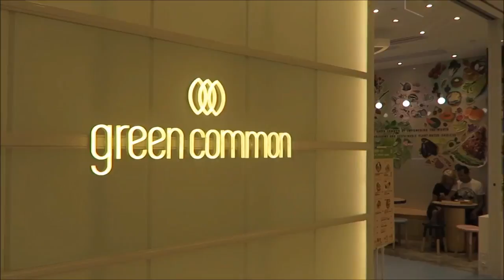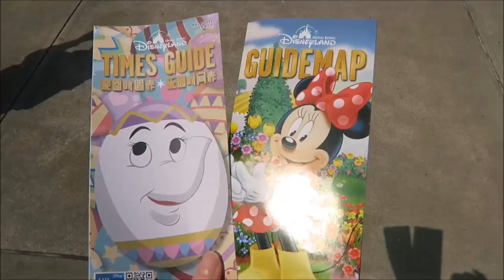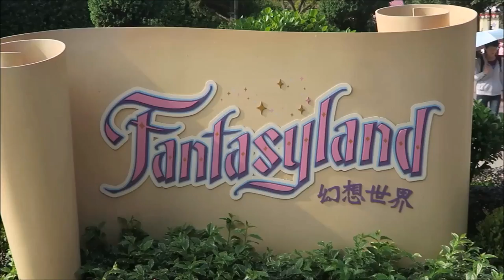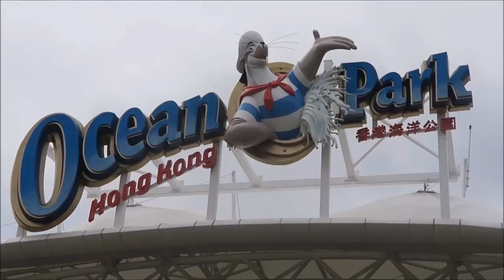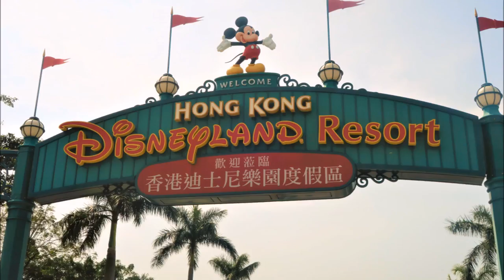Backpacking Trip: Part 1 - Hong Kong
Part 1 of my 4 Month Backpacking Trip. First stop: Hong Kong. I stayed just over a week in Hong Kong, where I visited Victoria Harbour, Hong Kong Disneyland,